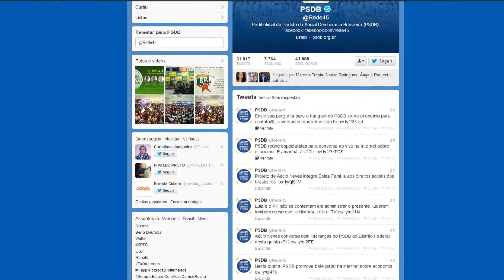2° Encontro Nacional do PSDB Sindical